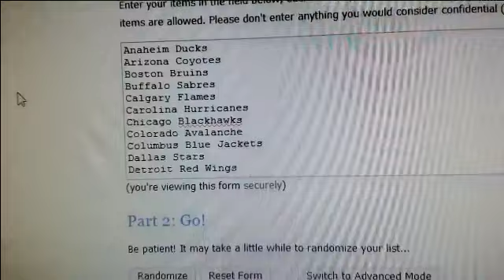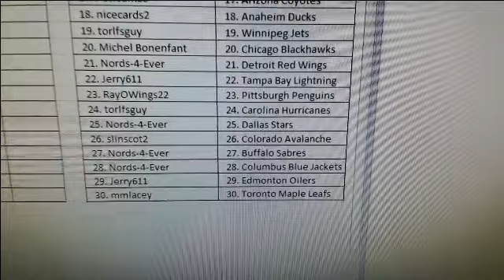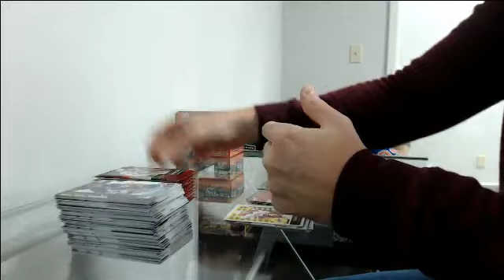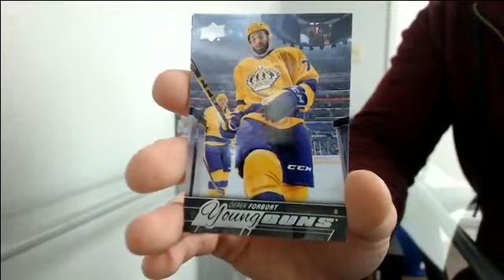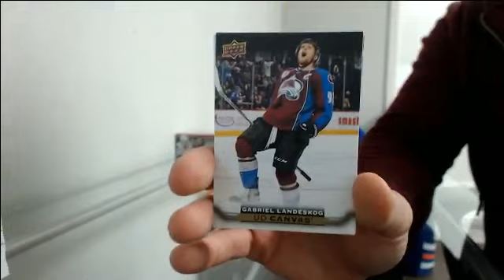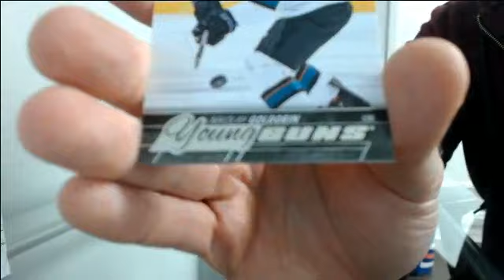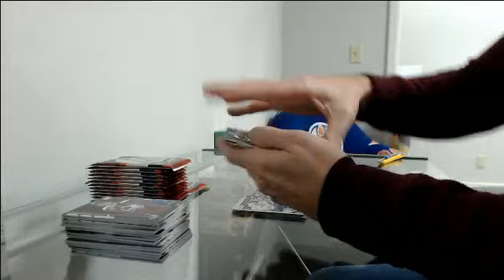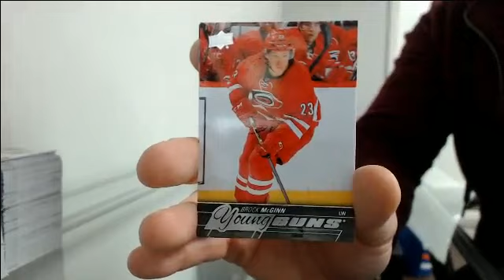15-16 Series 2 Bargain Break #20